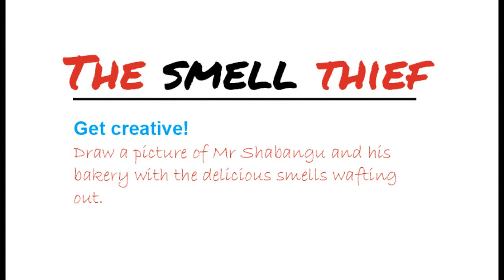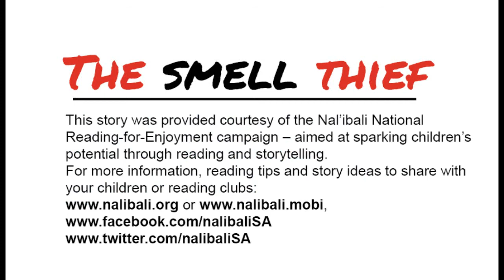Storytime: The Smell Thief